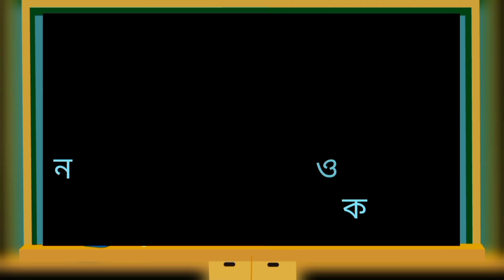প্রতিবন্ধী সুমীকে ভাইরাল করে দিন। অসাধারণ প্রতিভা। আর কি ফিরে পাবো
FAKIR_MEDIA প্রতিবন্ধী সুমীকে ভাইরাল করে দিন। অসাধারণ প্রতিভা। আর কি ফিরে পাবো

সুপ্রিয় দর্শক#FAKIR_MEDIA এর পক্ষ থেকে আন্তরিক শুভেচ্ছা ও অভিনন্দন

শুভেচ্ছান্তে
পরিচালনায় এস এফ সুমন
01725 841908